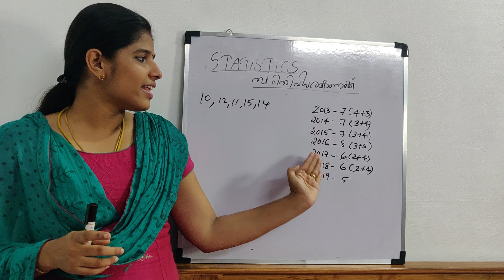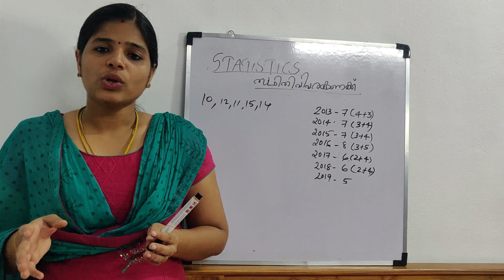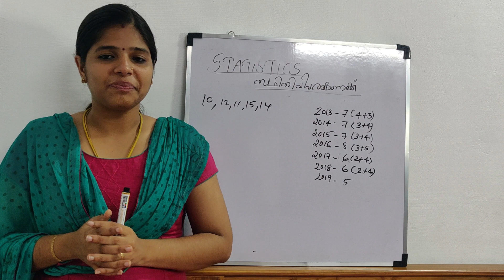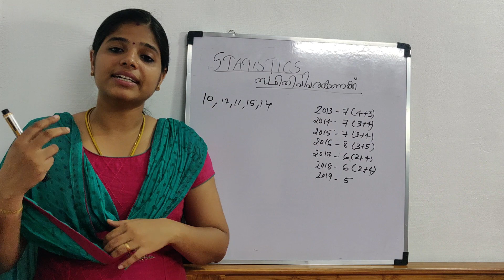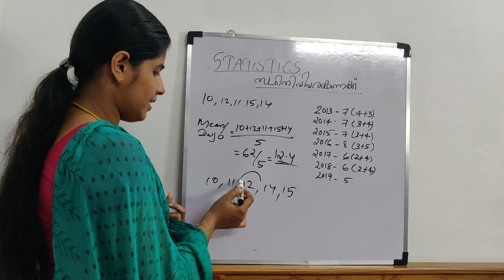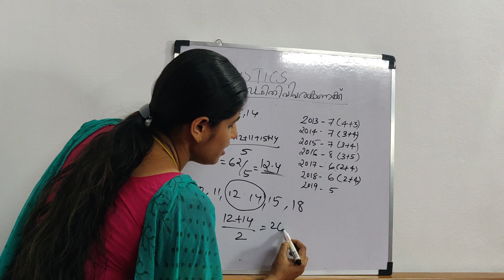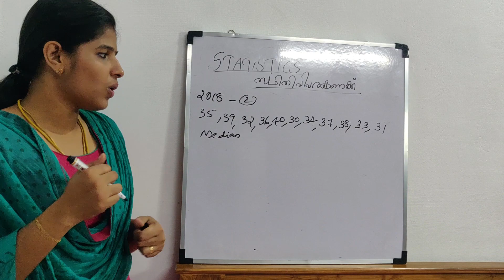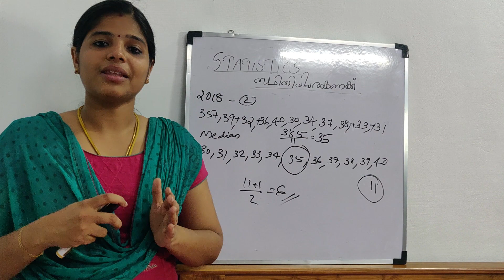Get Full Mark in Statistics | SSLC Math's 2020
this video is about the topic statistics.it contains the easy shortcut method which avoid much calculation for finding mean and median. this video definitely helps students to score full marks in statistics in a short time.it also deals with solutions to asked questions in the previous year question papers.

What are examples of statistics?,
What do you mean by statistics?,
What is statistics and its uses?,
What exactly is statistics,
How is statistics applicable in Maths?,
sslc maths - statistics,
statistics class 10 state syllabus,
sslc maths tips,
statistics sslc maths 2020,
maths statistics class 10 Malayalam,
sslc maths chapter 11,
statistics class 10 median,
how to find median in statistics class 10 Malayalam,
easy way to find mean and median for sslc,
concept of mean and median,